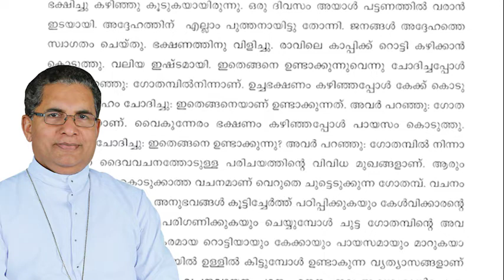Jewish Story VI by Bishop Joseph Kallarangatt